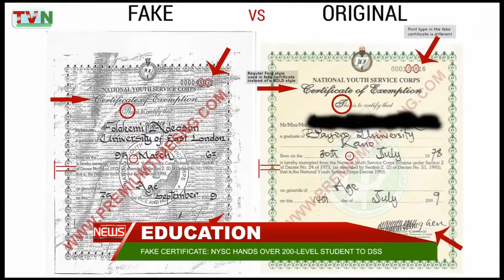NEWSHOUR UPDATE (28/11/2019)